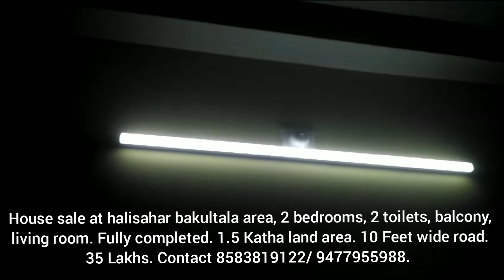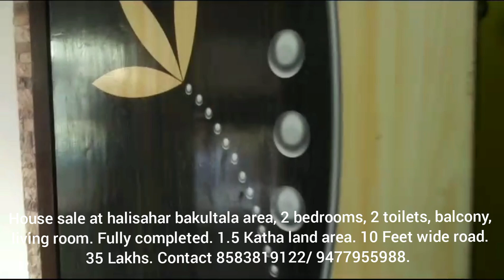2 bedroom house sale at halisahar municipality - newly built - 35 Lakhs - 1.5 katha land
House sale at halisahar bakultala area, 2 bedrooms, 2 toilets, balcony, living room. Fully completed. 1.5 Katha land area. 10 Feet wide road.

** This house  belongs to halisahar municipality.

price - 35 Lakhs Indian rupees.